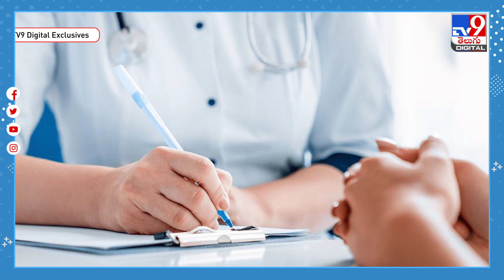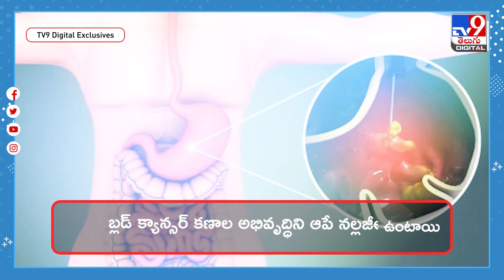ఇదొక్కటి వాడితే చాలు.. చీటికిమాటికీ హాస్పిటల్‌కు వెళ్లే పనుండదు! - TV9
ప్రస్తుతం ఉరుకుల పరుగుల జీవితంలో ప్రతి ఒక్కరూ పలు అనారోగ్య సమస్యలతో బాధపడుతుంటారు. చీటికి మాటికి వైద్యుల దగ్గరకు పరుగెడుతూనే ఉంటారు కొందరు. నిజానికి మన వంటిల్లే ఒక దివ్య ఔషధాలయం అని చెప్పవచ్చు. వంటింట్లో ప్రతినిత్యం వాడే పదార్ధాల్లోనే చాలా ఔషధాలు ఉన్నాయని మనకు తెలియదు. వాటిలో ముఖ్యమైనది నల్ల జీలకర్ర. ఈ ఒక్కటీ మనం ఆహారంలో భాగంగా చేసుకుంటే ప్రతిసారీ వైద్యుల వద్దకు పరుగెత్తే అవసరం ఉండదంటున్నారు ఆహార నిపుణులు. ఈ నల్ల జీలకర్రను ఆహారంలో భాగం చేసుకుంటే అనేక అనారోగ్య సమస్యలు దూరం అవుతాయి. నల్ల జీలకర్రలో విటమిన్ ఏ, సీ, బీ, ఫాస్పరస్ వంటివి పుష్కలంగా ఉన్నాయి. నల్లజీలకర్రను ఆయుర్వేదంలో కూడా ఎక్కువగా వాడుతుంటారు. ఉదయాన్నే నల్లజీలకర్రను తీసుకోవడం వల్ల అద్భుత ఆరోగ్య ప్రయోజనాలు చేకూరుతాయి.